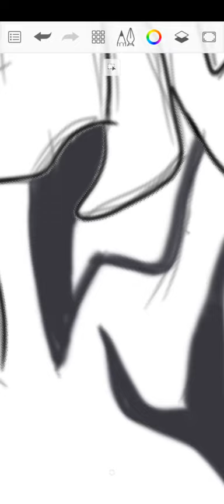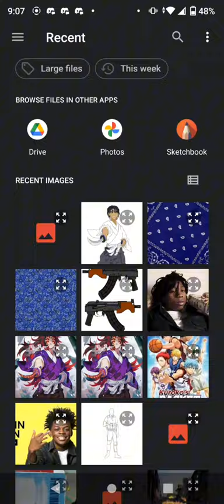Lil Loaded x Demon Slayer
Lil Loaded as Kokushibo in Demon Slayer